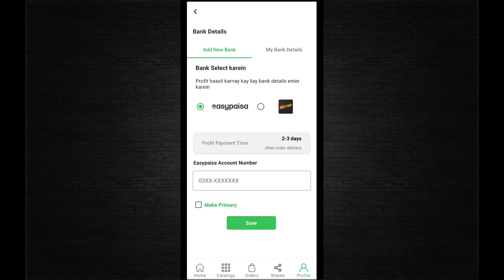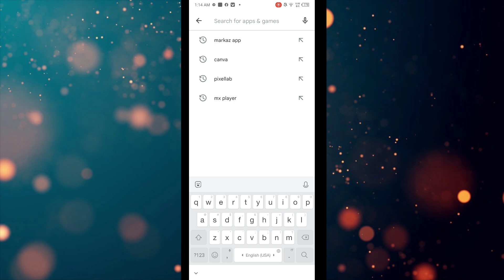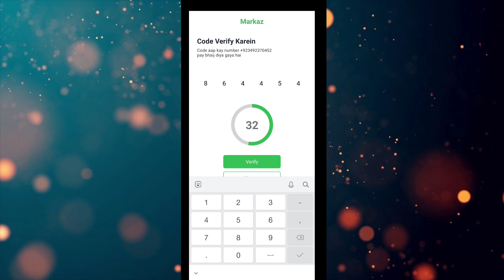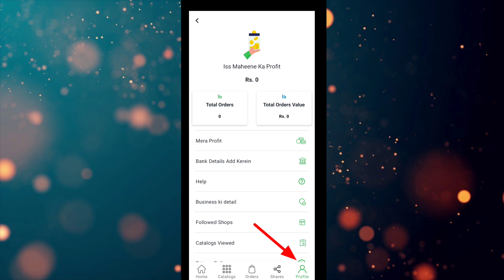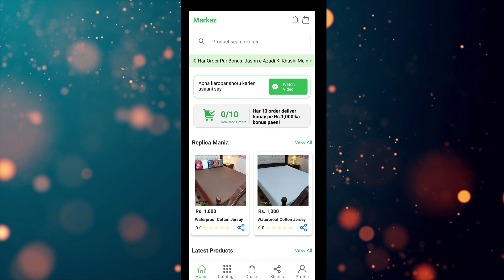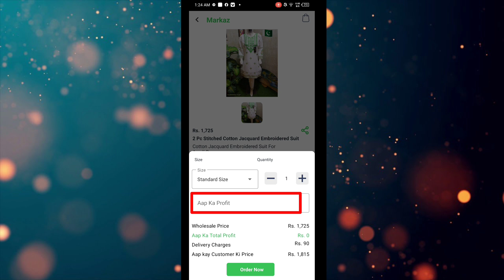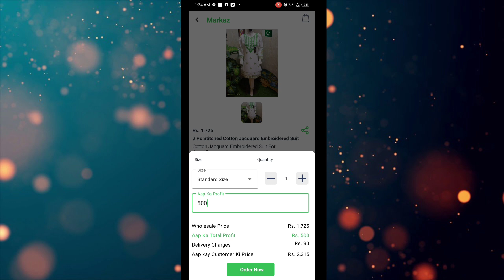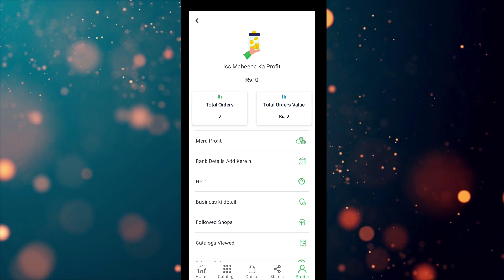Just Share Link & Earn Money online |online earning in pakistan |JazzCash Easypaisa app |Markaz app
Assalamualaikum! In this video I will tells you about real online earning app in Pakistan. You can earn money online by sharing link. you can earn money online without investment from this app.

Hello Everyone! Welcome to Pakistani pathan 2.0 YouTube channel. It is my personal responsibility to tech you about real online earning Methods with & without investment. I will also tech you about Real online earning apps & Website so must stay here Thank you.
________________Disclaimer_________________
__ Music
Crock_pot_Diamond_Ortiz_youtube_Audio_ Library